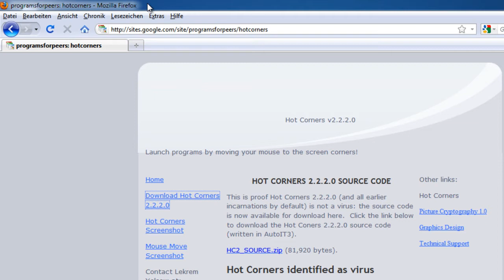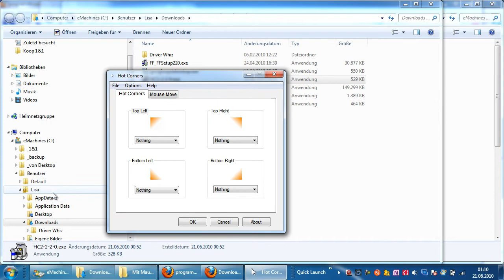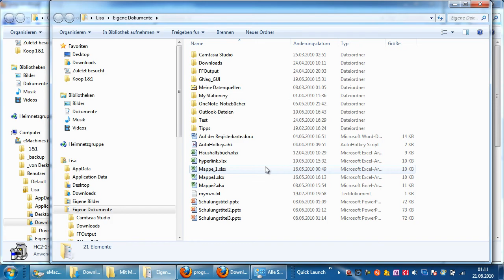Windows 7 - Mit Mausbewegungen Anwendungen starten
Windows 7 - Man hat zwar die meisten der installierten Anwendungen im Griff, dennoch vergehen immer wieder ein paar Sekunden, bis man eine davon gefunden und geöffnet hat. In einem Monat kann das in Summe zu einigen Minuten anwachsen. Und die kann man einsparen und zwar mit dem Tool "Hot Corners". Ist es einmal installiert, genügt es, die Maus in eine Bildschirmecke zu bewegen, um zuvor festgelegte Anwendungen zu starten.